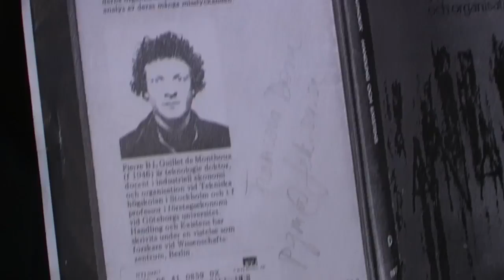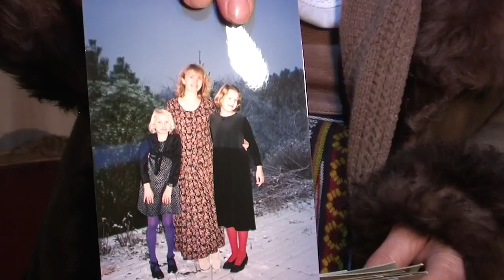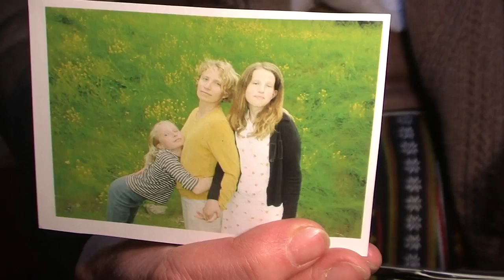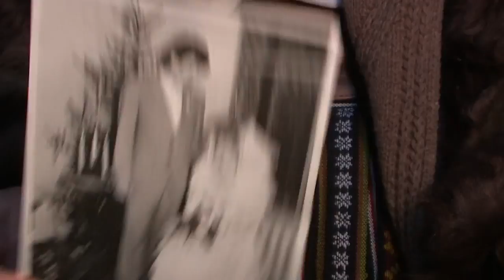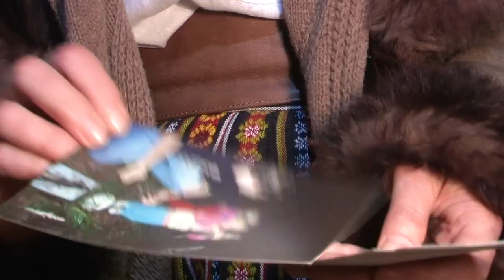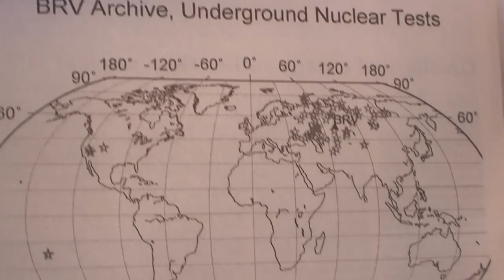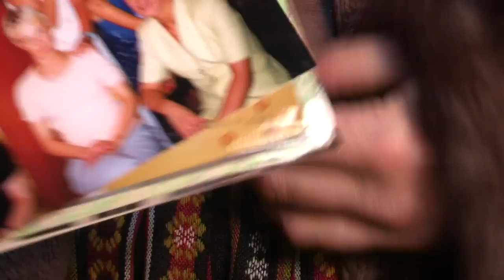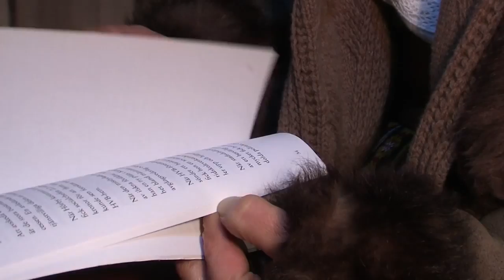No CNWS IV. Genocīds pret Ūzulu Dittas dzimtu, apsūdzība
Ove Svidén grāmata angliski par bērnu biznesu Zviedrijā - Profitable Municipal Kidnapping in Sweden

LaBie.lv
BSRRW.org
Starptautiska zinātniska konference-tiesa ”KRIMINĀLĀS ATOMKARA SISTĒMAS ” 1-7. marts 12016, Zinātņu Akadēmijā un Ropažos
Baltijas Jūras Reģiona Pamatiedzīvotāju Tiesa – Baltic Sea Region Indigenous Court (BSIC). Pamatiedzīvotāju tiesas netiesā personas bet gan korporācijas un sistēmas. Pamatiedzīvotāju Tiesa formulē tikumīgus rīkojumus, kas līdz izveidot drošu vidi nākamajām paaudzēm. Iepriekšējās 3 pamatiedzīvotāju konferences-tiesas Angliski, Krieviski un Zviedriski